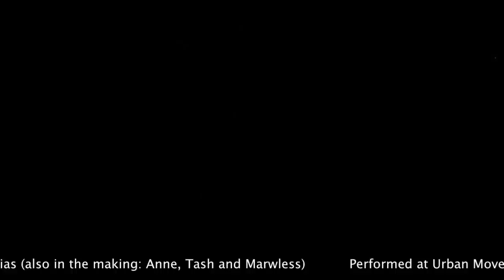dEEp doWN dopEiZM - The Biosis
Performed at Urban Moves at Dansens Hus, Oslo, Norway. 8th and 10th of June 2012. By The Biosis by dEEp doWn dopEiZM; Camilla Vanilla Tellefsen, Marlenita Skoglund, Regine Nedregård, Maxim Retteråsen and Mathias Jin Budtz. Also in the making was Anne Golberg Stavn, Tasha Heggem and Marvin The MarwlessOne Melås. Filmed by Lc & Flaw.